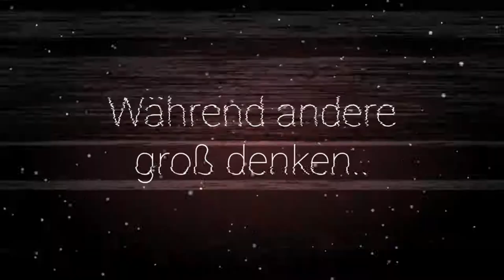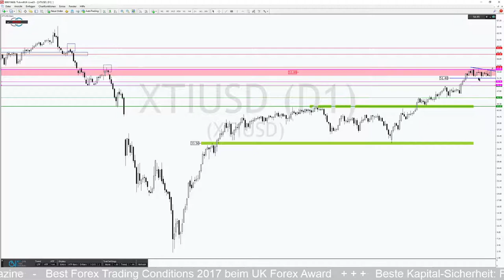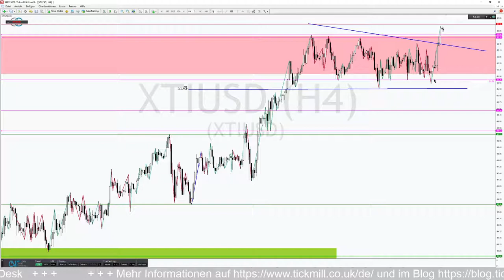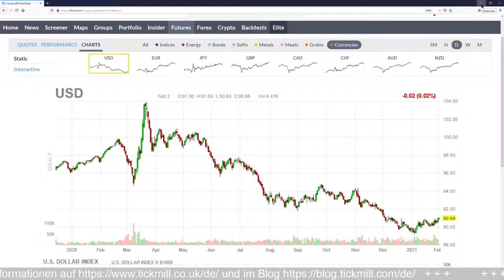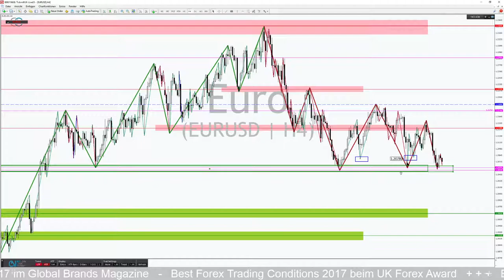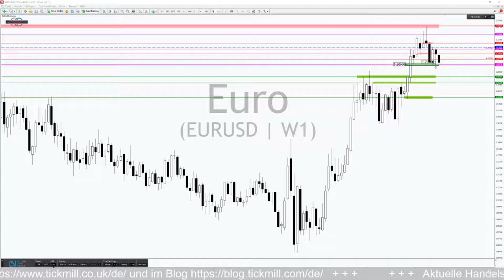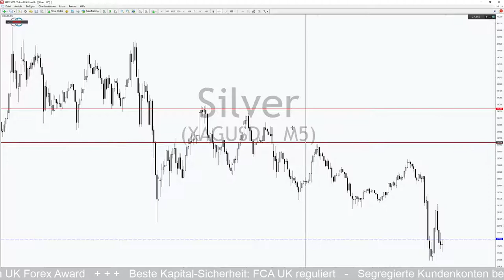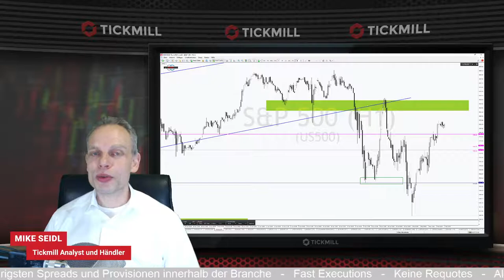WTI mit Ausbruchspotential